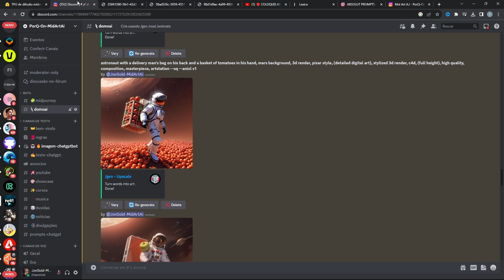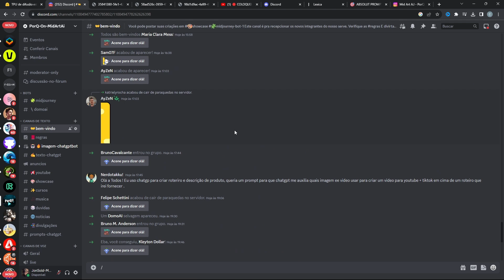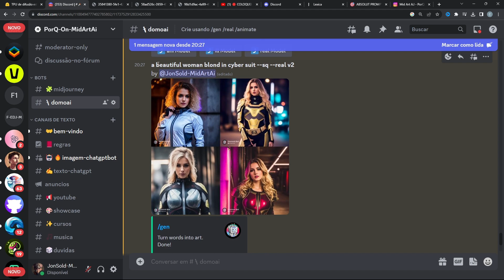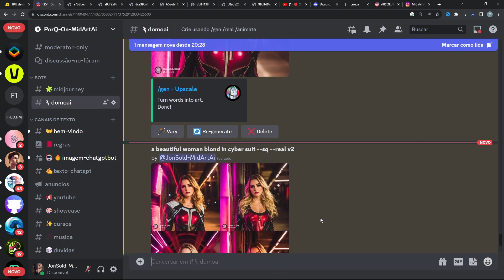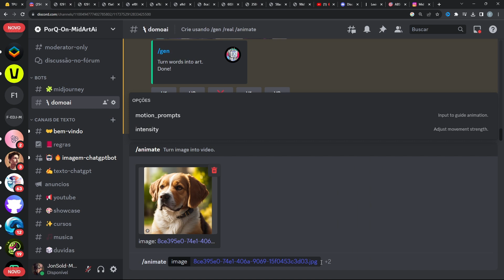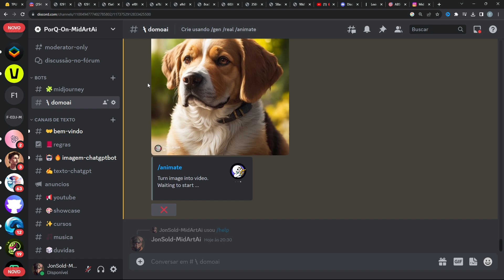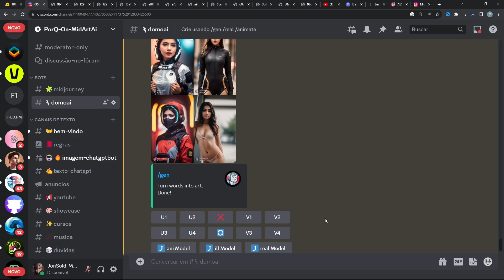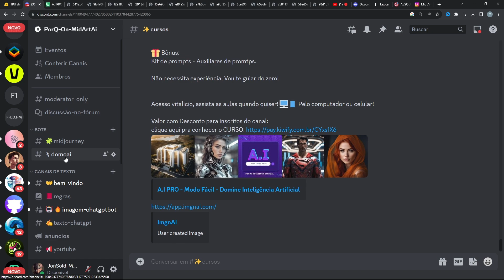NOVA INTELIGÊNCIA ARTIFICIAL GRÁTIS ILIMITADA pra CRIAR IMAGENS animar fotos + Real, Anime, Bot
NOVA INTELIGÊNCIA ARTIFICIAL gera IMAGENS Ilimitada!!! Parecida com Midjourney e Leonardo A.I

Mas você ainda pode aproveitar a PROMOÇÃO de desconto da LIVE:
CURSO A.I PRO MODO FÁCIL ferramentas gratuitas + criar instagram do zero + prompts SAIBA MAIS

CURSO COMPLETO em VÍDEO AULAS Explore Design I.A - Criação de Artes, logos, personagens, foto própria SAIBA MAIS

Gerar imagens grátis e ilimitado!
Gerar mais de 100 imagens,
SDXL 1.0 grátis

NOVA INTELIGÊNCIA ARTIFICIAL da ADOBE GRÁTIS ilimitada Como usar Adobe Firefly Melhor q Midjourney?
Essa ferramenta é similar ao MidJourney, mas é de graça e sem limites de geração de imagens!
Adobe Firefly cadastro, Adobe Firefly convite
stable diffusion rápido, similar ao midjourney,
Como fazer AVATAR da PIXAR, a nova trend!